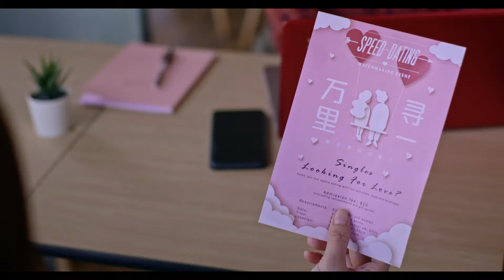The Heartland Hero 邻里帮 EP20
Loggerheads Yi Yuan and Qing Tian meet at the matchmaking event. They start humiliating each other for having no market value. Later, both of them encounter intractable pursuers. To get rid of the pursuers, they act as a couple so that the pursuers will give up. However, Yi Yuan and Qing Tian are afraid others may come to know of this embarrassing incident so they both agree to keep it a secret. 相亲会场上，亿元和晴天这对欢喜冤家相遇，两人互相揶喻对方没市场。后两人分别遇上难缠的追求者，为了摆脱追求者，两人遂假扮男女朋友，让追求者知难而退，但又怕糗事传开，双方协议保守秘密。